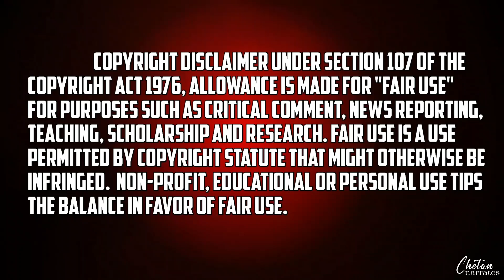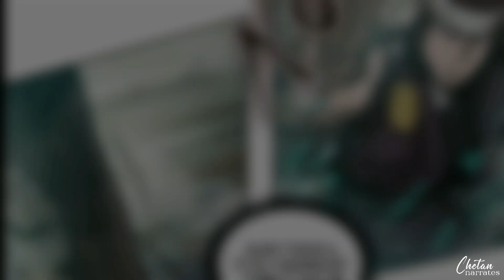The Abandoned Prince 2022 Explained In Hindi | Episode 29 In Hindi | Your Organs Are Damaged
Hello Dosto, My Name is Chetan and Today i am narrating the Episode 29 Of The Abandoned Prince In Hindi.

Synopsis-
After being held in disdain and having his life put in danger, an orphan from the Demonic Cult, Cheon Yeo-Woon, has an unexpected visit from his descendant from the future who inserts a nano machine into Cheon Yeo-Woon‘s body, which drastically changes Cheon Yeo-Woon‘s life after its activation. The story of Cheon Yeo-Woon‘s journey of bypassing the Demonic Cult and rising to become the best martial artist has just begun.Hope You Like This Type Of Mahnwa Explanations In Hindi.

The Abandoned prince
The Abandoned Prince In hindi
The Abandoned Prince Episode 29